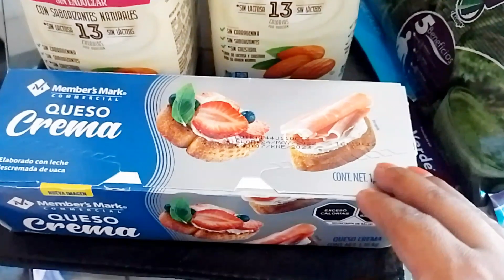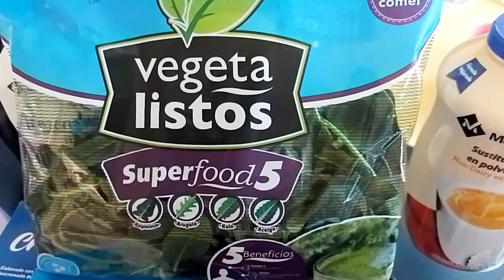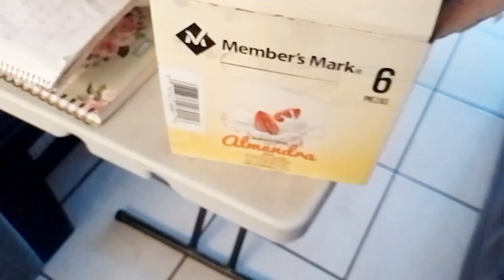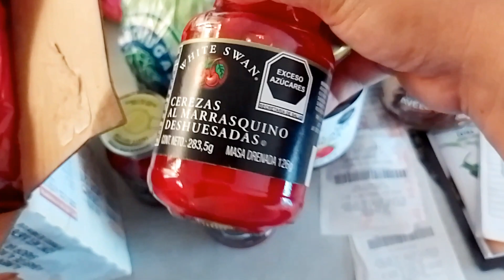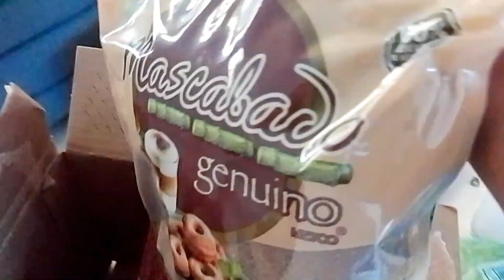LLEGÓ EL PAQUETE QUE FALTABA DE SHEIN+COMPRAS DEL WALMART Y EL SAM'S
queridos amigos  , compartiendo con ustedes un día más

espero se encuentren muy bien